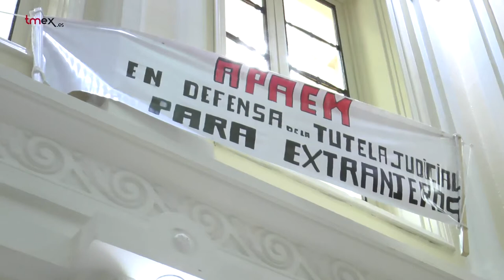No al Proyecto de Ley de Asistencia Jurídica Gratuita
os abogados del Turno de Oficio se han encerrado ayer,  entre las 12 del mediodía y las 12 de la noche,  en la sede del Ilustre Colegio de Abogados de Madrid convocados por la Asociación de Letrados por un Turno de Oficio Digno, c y la Agrupación de Jóvenes Abogados de Madrid.

La convocatoria ha tenido lugar de forma simultánea  en todo Estado. El encierro es el primer acto de una campaña de movilizaciones que bajo el lema "Nadie hará más por tí" se desarrollará en los próximos meses. Pretenden concienciar a los ciudadanos sobre los aspectos más negativos del proyecto de ley tal como está redactado y sus graves consecuencias.

Piden al Gobierno que retire el texto de la tramitación parlamentaria y se negocie con las asociaciones de abogados y los órganos colegiales. El pasado 29 de abril se rechazo en el Congreso la petición de todos los grupos parlamentarios, menos el Partido Popular, de que el texto fuera devuelto al Gobierno.

 Los encerrados denuncian que el Gobierno quiere recortar el presupuesto destinado a la Justicia Gratuita y para ello dificulta  el acceso de los ciudadanos al servicio. Muchos de ellos, añaden, quedarán expulsados del sistema,  privándoles así de un abogado que garantice su derecho de defensa y de su derecho a un tutela judicial efectiva.

El proyecto de ley incrementa las trabas burocráticas  para acceder al servicio al bajar los topes de renta que dan derecho a tener abogado de oficio o exigir documentos imposibles de aportar como la tarjeta de residencia en el caso de los inmigrantes irregulares.

Critican que elimine la obligación del abogado del Turno de Oficio de residir en el mismo territorio donde está colegiado y presta sus servicios.  La propuesta del Gobierno  incrementa además sus obligaciones como letrados y reduce los módulos de pago. Consolida, en su opinión, "el maltrato institucional"  que ya sufren y precariza un servicio público de calidad contrastada.

De cara al futuro no descartan llegar a la huelga indefinida, si el Ministro de Justicia, Alberto Ruiz Gallardón no atiende sus reivindicaciones. Se plantean invitar a otras asociaciones cívicas a sumarse a esta lucha para solicitar el apoyo de los ciudadanos.